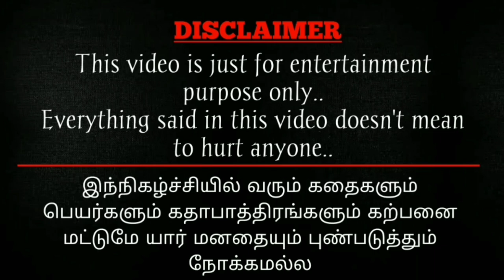சஞ்சயை காப்பாற்றிய சாரா 🥰❤️story